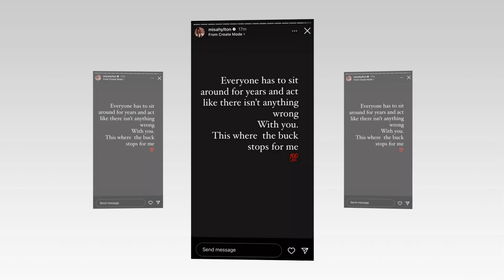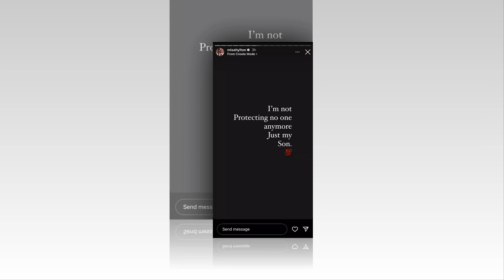New Update!! Breaking News Of Diddy and Ex Misa Hylton || It will shock you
Good bye